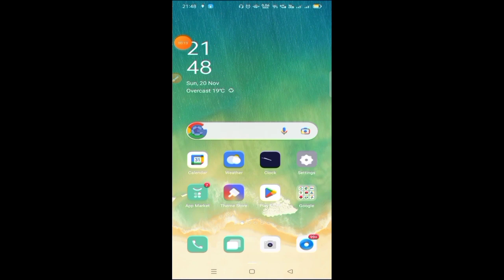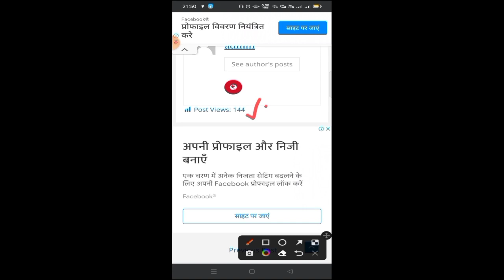₹77,00,000 मिलेंगे। sell old notes and coins here earn lakhs of rupees sitting at home यहाँ बिकते है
Mata Vaishno Devi coin price

old coin
old note
Real old coin buyer whatsapp number
old note buyer whatsapp number
old coins
old notes
old indian note price

old note exhibition
old note exhibition ka address

ahemdabad old coin exhibition
chennai old coin exhibition

पुराने नोट ओर सीक्के बेचो लाखों रुपए कमाओ
पुराने सीक्के कैसे बेचे
पुराने नोट कहाँ बिकते है
पुराने सीक्के कैसे बिकते है .

पुराने नोट सीक्के कैसे बेचेने के लिए आप अभी google पर जाइए और सर्च कीजिए all sarkari job find.com यहाँ पर अलग-अलग भाई रॉकी नंबर दिया हुआ है आप संपर्क कर सकते हैं🙏🙏